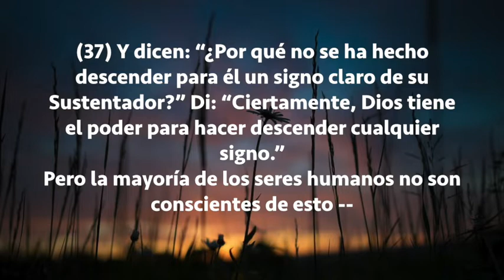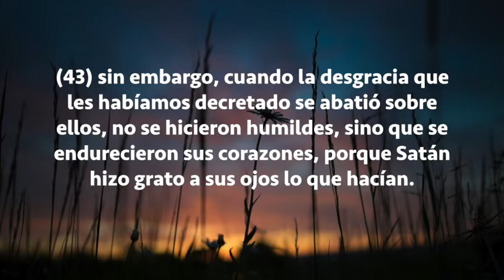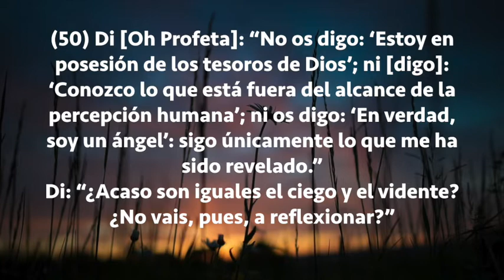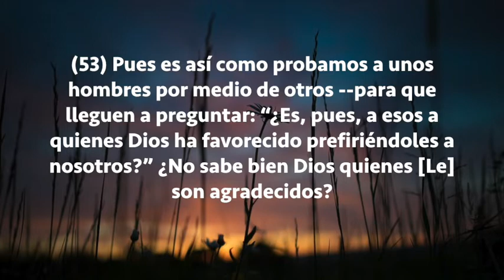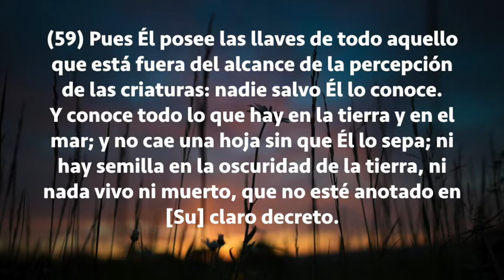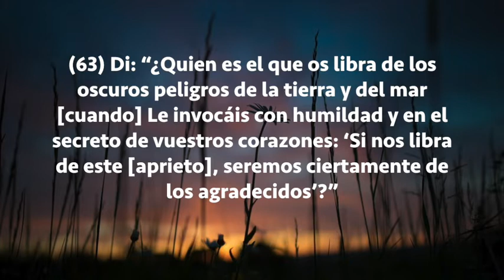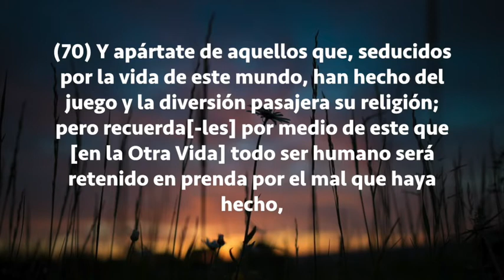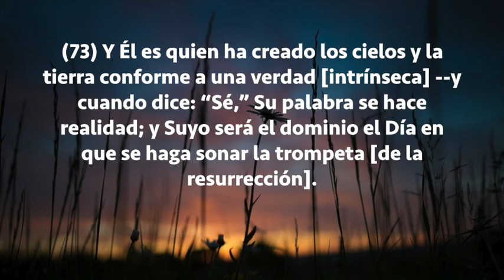Sura Al-Anam Del 36 al 73, Subtítulos Español, Wadi Hamadi Al Yamani